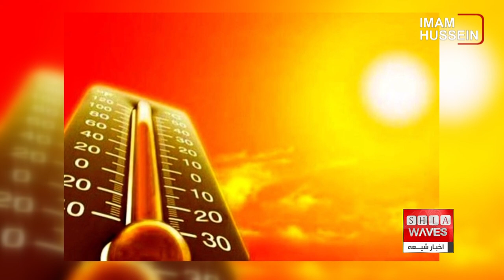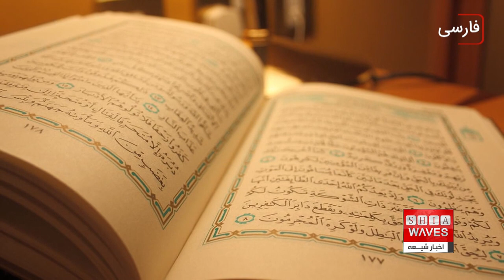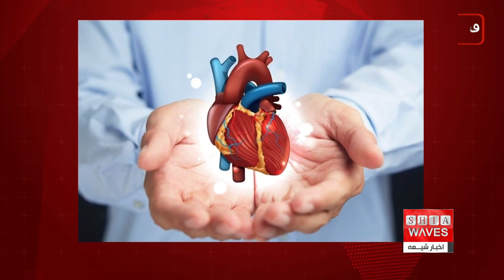نگاهی به چند خبر کوتاه: چهارشنبه 17 آبانماه 1402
1) محققان اروپایی: 2023 گرم‌ترین سال در 125 هزار سال گذشته بوده است
2) برگزاری یک دوره آموزشی فشرده برای بزرگسالان در مرکز اهل البیت علیهم السلام در ماداگاسکار
3) مردان مسلح در نیجریه ۱۳ دانش‌آموز را در یک مدرسه آموزش قرآن کشتند
4) زلزله اردبیل را لرزاند
5) شارژ باتری ضربان‌ساز با ضربان خود قلب توسط دانشمند ایرانی